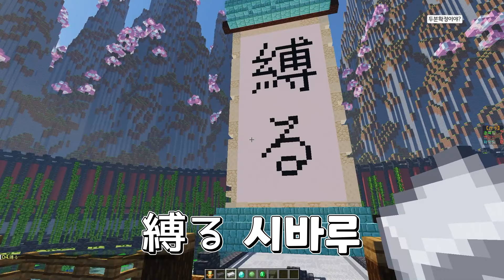한국어 욕같은 일본어 뜻 맞추기 ㅋㅋㅋㅋㅋㅋ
Blue Archive OST 7 - Unwelcome School